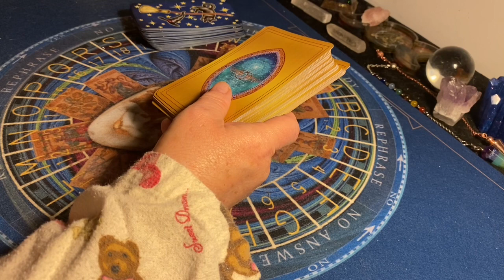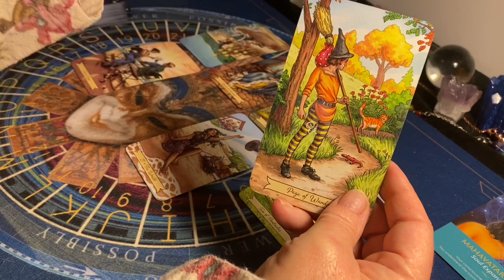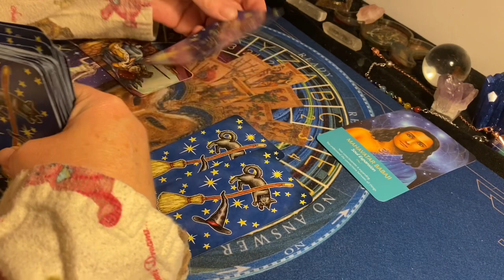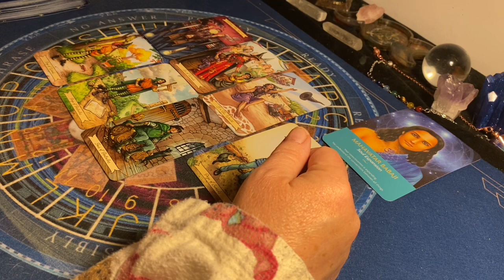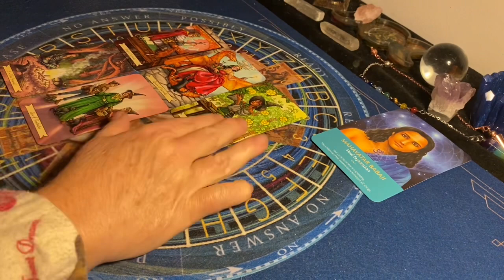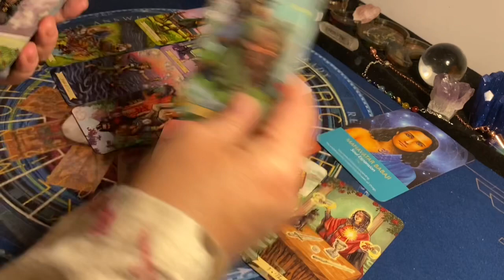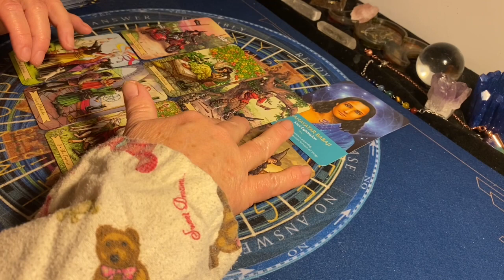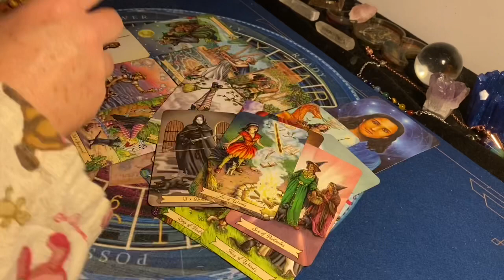DAILY TAROT READING ⭐️ ALL SIGNS TIME STAMPED ⭐️ April 26, 2021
Time Stamps
♈️ Aries:  4:32
♉️ Taurus:  7:22
♊️ Gemini:  11:52
♋️ Cancer:  15:35
♌️ Leo:  20:00
♍️ Virgo:  26:45
♎️ Libra:  32:18
♏️ Scorpio:  36:44
♐️ Sagittarius:  44:07
♑️ Capricorn:  50:15
♒️ Aquarius:  58:03
♓️ Pisces:  1:04:16